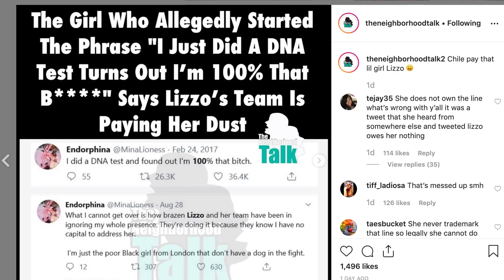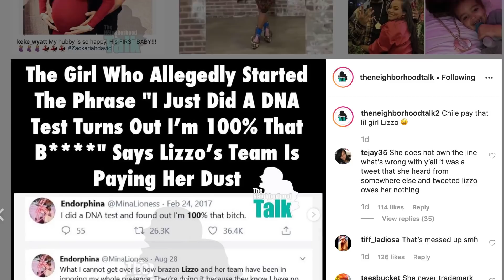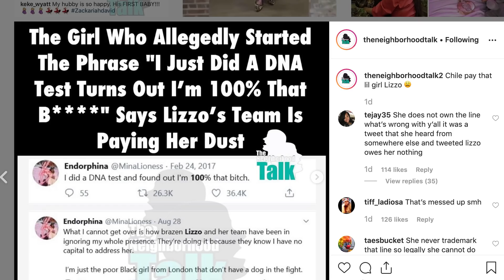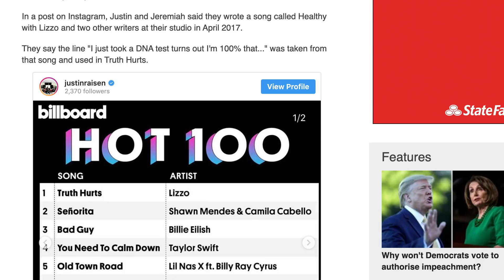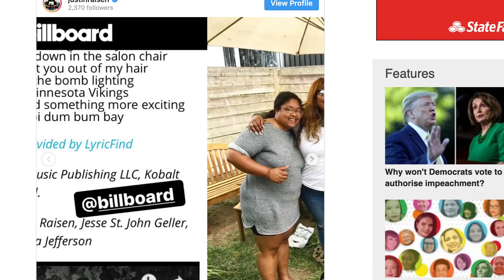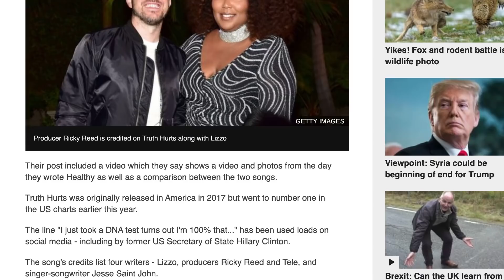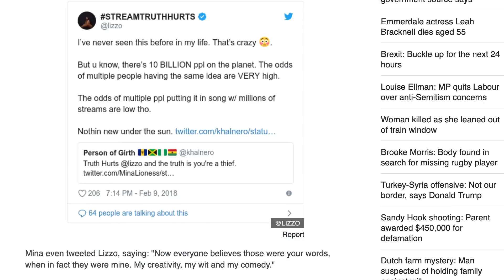Lizzo is running around stealing lyrics making money off of other people hard work